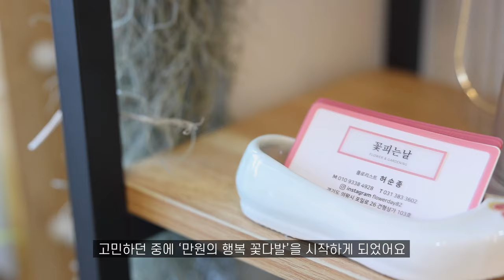편안하고 행복한 꽃집이 되고 싶어요🌷 ㅣ꽃 피는 날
작지만 공간을 가득 매운 아름다운 향기 ✨
💐 꽃이기에 가능하지 않을까요? 😍
내손동에 자리잡은 오늘 소개할 '꽃 피는 날'
이 영상 보시고 오늘도 향기로운 날 되세요 🌺

꽃 피는 날 주소: 경기 의왕시 포일로 26 103호